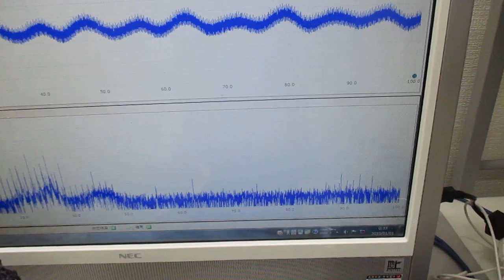‹樹脂容器の音響特性›を利用した超音波システム